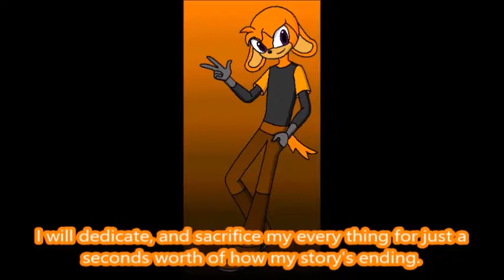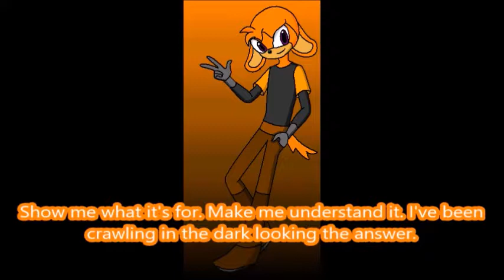Mega Team Clues Idol Space Star Zingo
I hope you want to see this

Spikey, Ciro, Tim, Zingo, and Metal Thunderzord